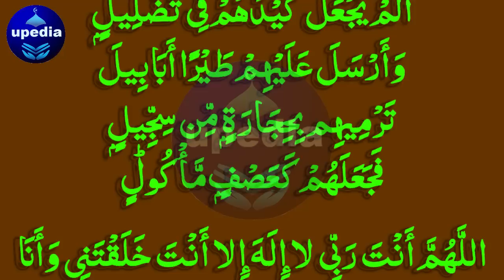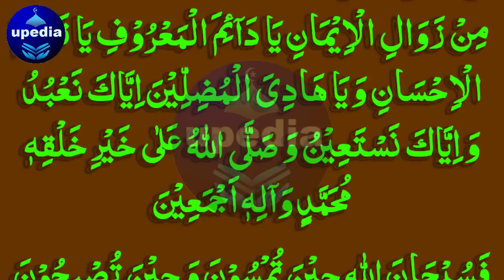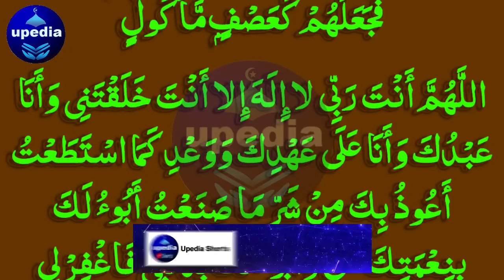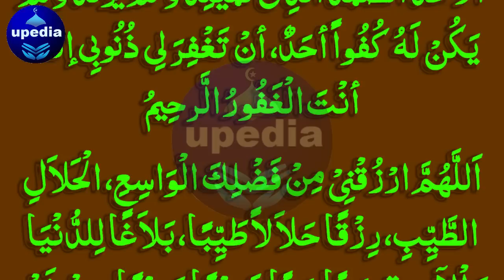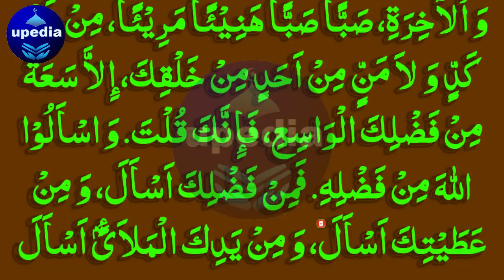Yeh Zikir Abhi Sun Lo | Ghar Mei Dolat Aur Barkat Aye Gi | Dolat Ka Wazifa | Rizq Mei Barkat Ki Dua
Wusat e Rizq Ka Wazifa | Dolat Mand Hone Ka Wazifa | Rizq Mei Izafa Ka Wazifa | Upedia Channel Live

Dosto! Agar ap chahty hein ky Allah pak apky rizq o dolat mein izafa ata farmae to abhi is dua ko sun lein, Insha Allah ap ky rizq o dolat mein khoob barkat hogi.